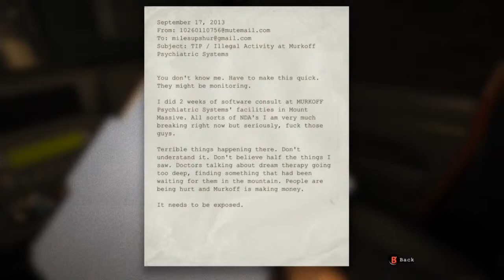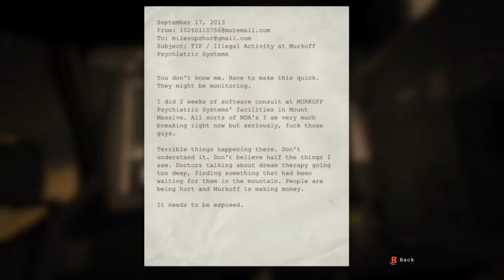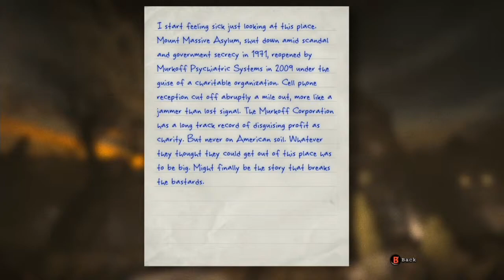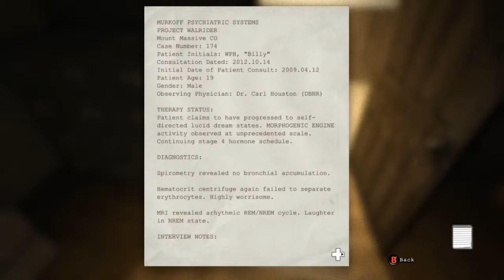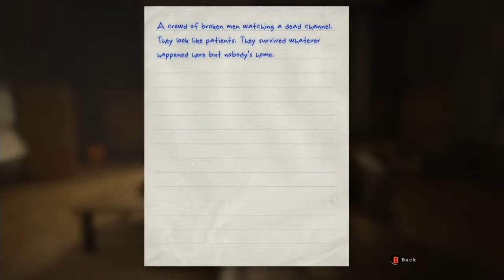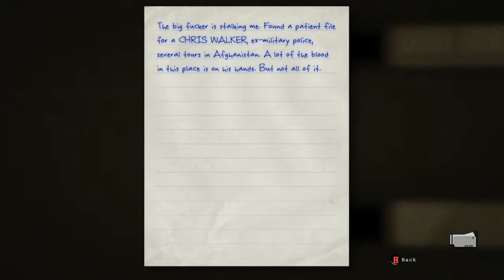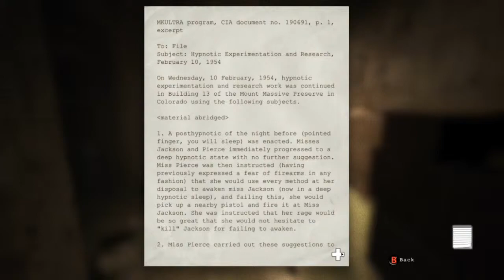Outlast : Part 1 : Beefcake The Beefining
The start of the series were doing because we would rather not torture ourselves for 12 people